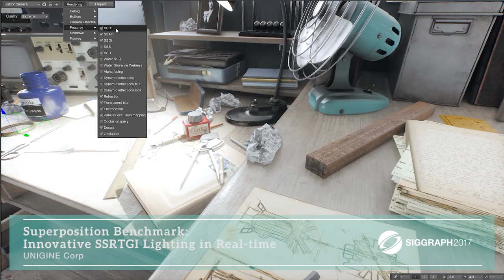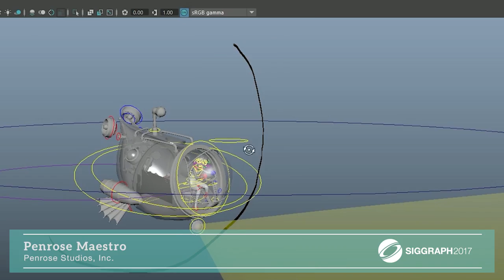SIGGRAPH 2017 Real-Time Live! Trailer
Real-Time Live! at SIGGRAPH2017 is an interactive extravaganza that celebrates real-time achievements at the intersection of ingenious technical skills and creative beauty, Real-Time Live! showcases the latest trends and techniques for pushing the boundaries of interactive visuals.

This year's event features a variety of content, including innovative workflows, new simulation techniques, virtual collaboration tools, VR game rendering solutions, photorealistic rendering tools and more.

Content will be judged at the event and the winner will be announced that evening in real-time!

Be there in Los Angeles, 1 August at 6:00 p.m.